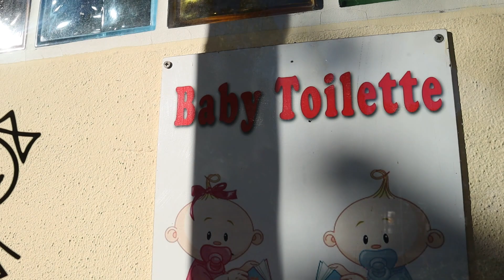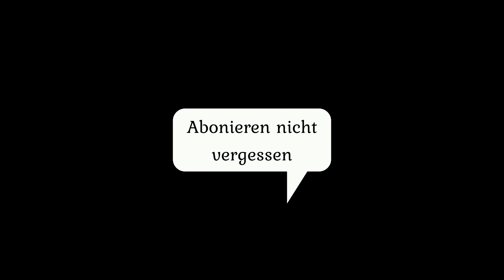Toskana mit Kastenwagen Pössl Roadcar - 7 Camping Badiaccia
mit dem Kastenwagen Pössl Roadcar waren wir in Pitgliano, nach der Stadtbesichtigung wollten wir eigentlich nach La Pricipina zurück, doch dann planten wir um, wohin? Lasst euch drauf ein!